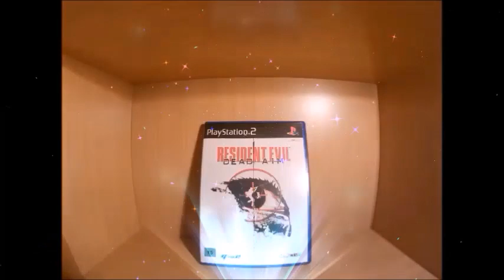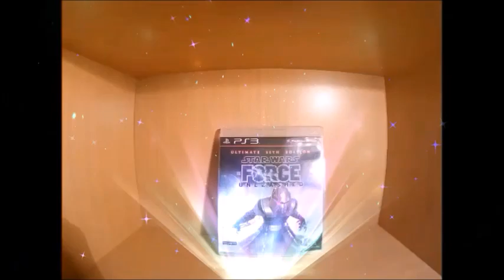Rastan - Sega Master System - Longplay - Random Retro Gaming #1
RANDOM RETRO GAMING : Doing longplays or let's plays from random retro games on various platforms:C64, NES, SNES, Sega Master System,

Sega Mega Drive, Sega CD, Gameboy, Gamecube, WII, PS1, PS2, PS3, X Box
and X Box 360.
Suggestions and requests are welcome, leave them in the comments below.